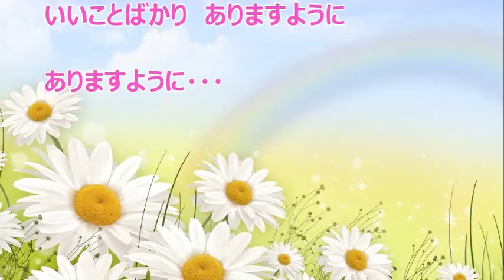花道だけをいきましょう／キム・ヨンジャ カラオケ（♯３）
男性用キーでカラオケを作ってみました。